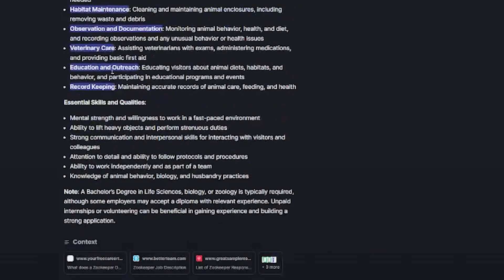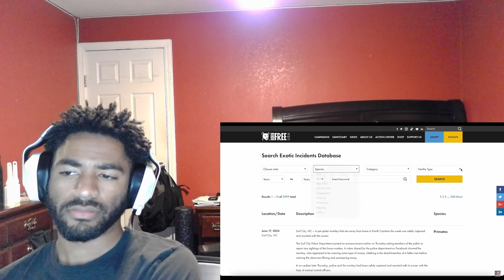Are Zoo's Really That Bad? | Why This Might Be the Most Disrespected Job on Earth